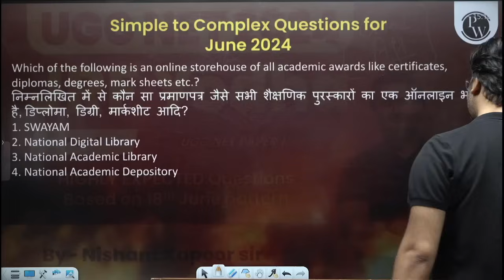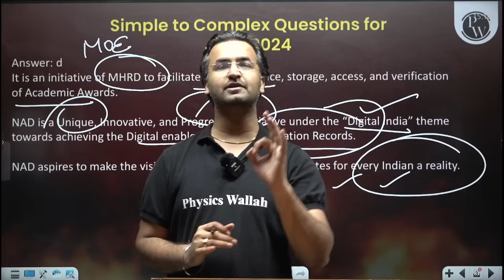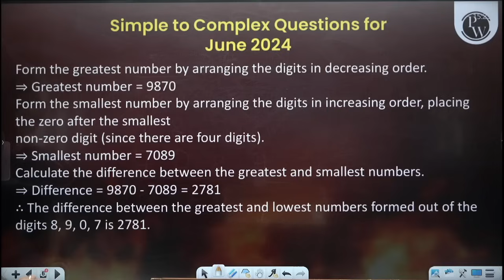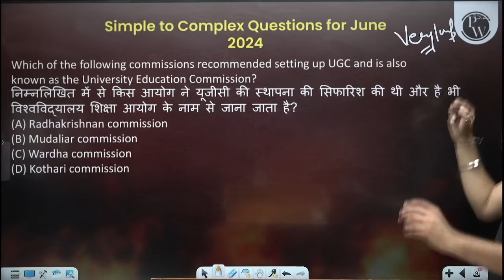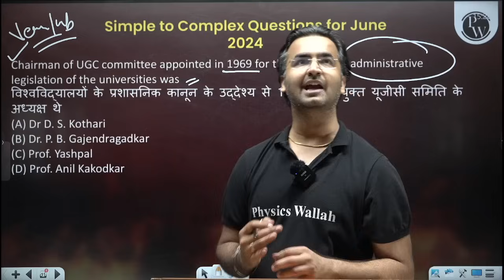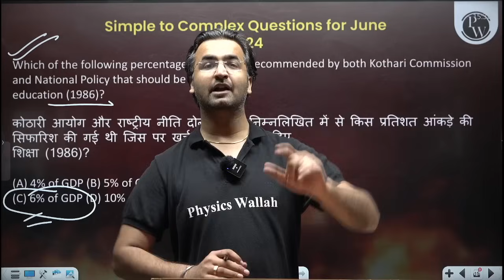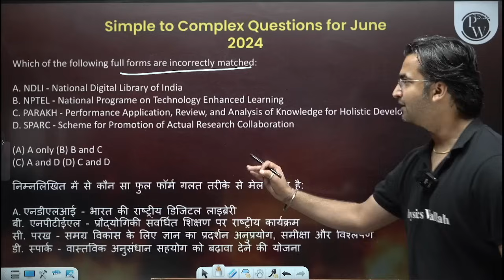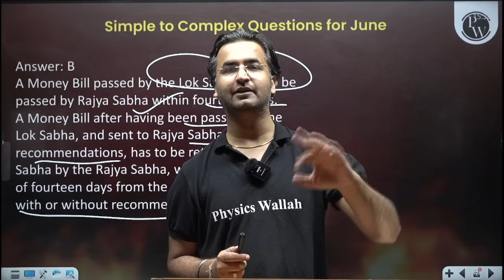UGC NET June 2024 I Highly Expected Question Based on 18 June Exam Pattern by Nishant Sir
📌📌Batch Offerings:

- PDF Notes
📌 PW UGC NET  SOCIAL MEDIA -